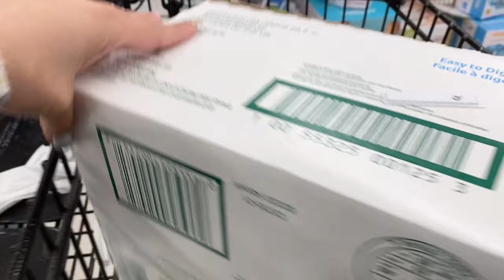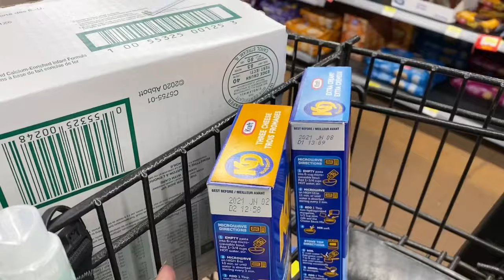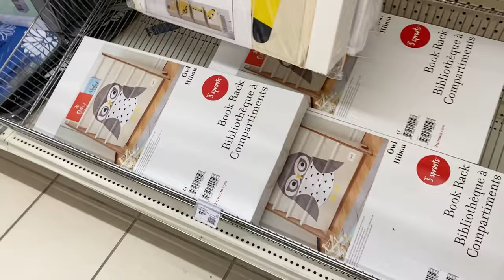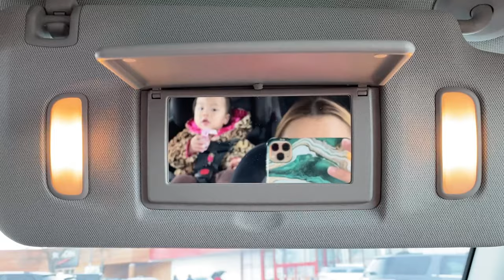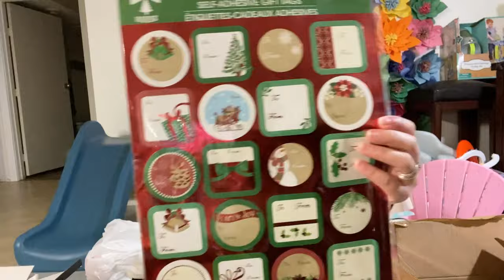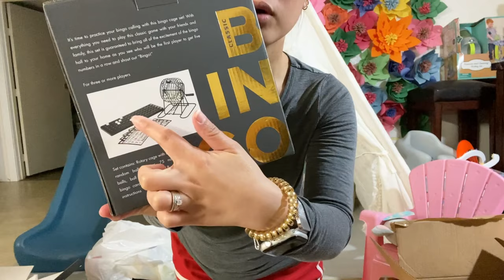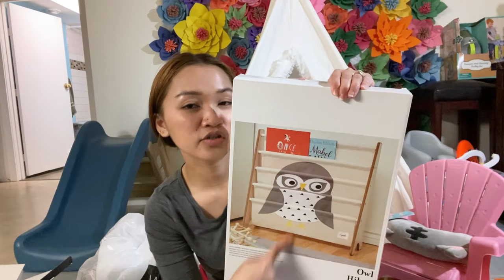LAST MINUTE CHRISTMAS GIFTS SHOPPING 😇 + SHOPPING HAUL ✨|| Pearl ❤️